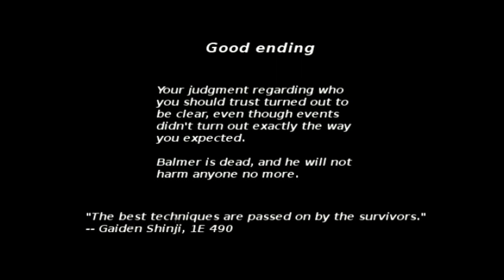Nick Plays: Skyrim: Lord Balmer's Playground Part 6: Oh... That actually killed him...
Hello! So I was looking through the skyrim nexus and found this great (read: damn scary) mod for Skyrim and, frankly, I couldn't pass it up to play this on my channel.
This mod is scary as hell but quite well made. Could probably do with less puzzles, though, as you'll find out over the course of this playthrough. Enjoy!